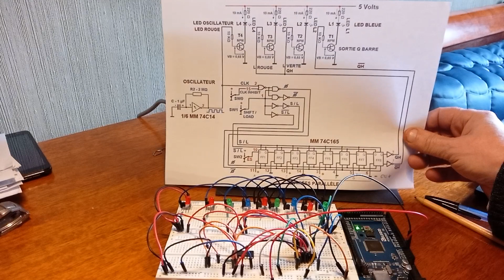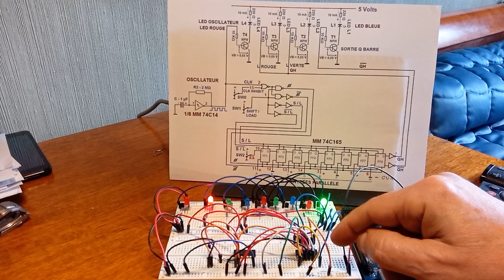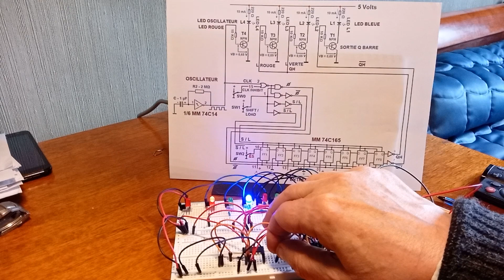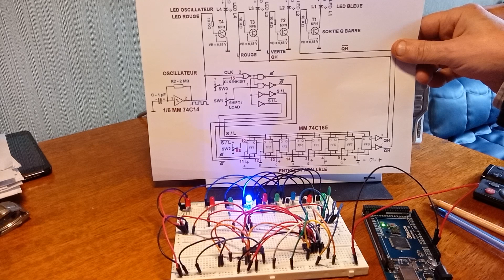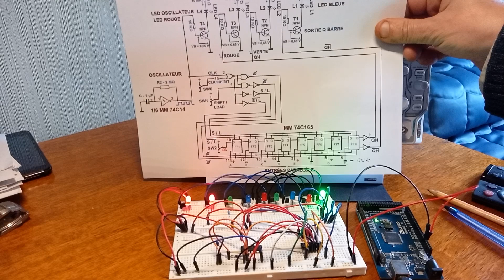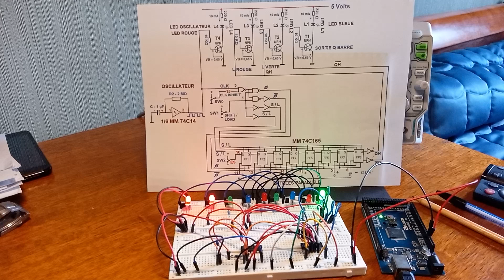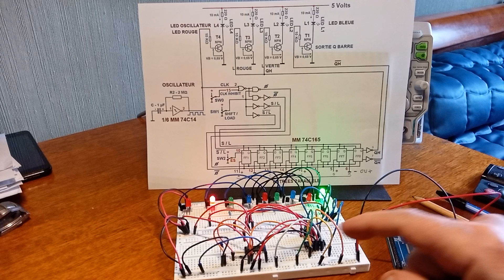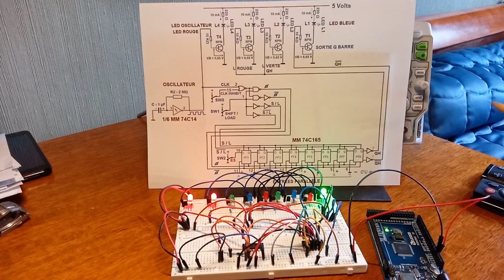278. - Étude des Registres Parallèle-Série du Circuit Intégré - LE MM 74C165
Dans la dix-huitième pratique, nous allons commencer à examiner l’Étude du Circuit à Décalage Parallèle-Série "MM 74C165" faisant suite de la vidéo numérotée 277, cette dernière est un peu monotone mais il faille expliquer cette leçon qui est très importante également.

Pour des raisons techniques d’un bouton poussoir non inverseur provoque un dysfonctionnement, c’est pourquoi que nous avons mis un oscillateur symétrique d’une fréquence de 1 Hertz sur l’Arduino R3 ou Méga 2560 sinon, il faut mettre un bouton poussoir inverseur.
Étude et Essai de fonctionnement d’un Circuit à Décalage Parallèle-Série

Examen du circuit intégré MM 74C165

Dans les deux expériences précédentes, vous avez examiné le fonctionnement de registres à décalage de type série-parallèle, possédant une entrée série et des sorties parallèles. Comme vous avez pu le constater, les données logiques étaient appliquées l'une à la suite de l'autre à l'entrée série, (c'est la raison pour laquelle le registre fonctionne en mode série), et se présentaient ensuite simultanément sur les sorties (mode parallèle).

Inversement, il existe un autre type de registre à décalage que vous allez examiner. Dans ce dernier, il est possible de faire entrer les données simultanément dans l'ensemble des étages du registre, puis de décaler vers une autre sortie unique les données ainsi enregistrées. Ce mode de fonctionnement est dit "à entrée-parallèle et sortie série". (Entrées parallèles en bas, et en mode série, on traverse les bascules).
Comme vous l'avez vu dans la théorie Numéro huit (voir la vidéo numérotée 90 de la première chaîne), c'est un moyen qui permet de transmettre sur un seul conducteur des informations l'une à la suite de l'autre.

Dans le schéma théorique et pratique, est représenté le schéma synoptique du circuit intégré MM 74C165 (registre à décalage à huit étages) que vous utiliserez dans cette manipulation.
Les huit étages, constitués par huit bascules sont reliés les uns à la suite des autres, comme dans le registre à décalage examiné précédemment.
Remarquez toutefois la présence de huit entrées, notées de A à H, chacune d'entre elles est reliée à une bascule. Ces entrées sont des entrées parallèles.

La première bascule FF1 dispose en outre, d'une entrée appelée entrée série, analogue à celle des registres examinés dans les deux expériences précédentes.

Donc ce registre peut fonctionner soit avec une entrée série, c'est-à-dire de la façon que vous connaissez déjà, soit avec des entrées parallèles, comme vous allez le vérifier dans cette expérience.
Puisque ces deux modes de fonctionnement s'excluent mutuellement, il existe une entrée de commande appelée SHIFT / LOAD qui permet de passer de l'un à l'autre.

Quand l'entrée SHIFT / LOAD est au niveau L, le registre se charge avec les entrées parallèles, (mode LOAD) ; quand elle est au niveau H, le circuit fonctionne comme un registre à entrée série. La donnée présente sur cette entrée série est transférée à la sortie de la première bascule à la première impulsion d'horloge. Elle se décale dans le registre à chacune des impulsions suivantes d'horloge, (mode SHIFT – Décalage).
Finalement, les données présentes sur l'entrée série se retrouvent l'une à la suite de l'autre sur la sortie unique QH.

Observez également que le circuit possède deux entrées CLOCK différentes : l'une appelée précisément CLOCK est celle qui habituellement est utilisée comme entrée d'horloge ; l'autre entrée appelée CLOCK INHIBIT, (c'est-à-dire inhibition de l'horloge), fonctionne comme entrée de commande. Si elle est au niveau H, l'entrée CLOCK est invalidée ou inhibée ce qui veut dire que cette dernière n'est plus active.

Notez toutefois que les entrées CLOCK et CLOCK INHIBIT, aboutissent à la même porte NOR (broche 2 et broche 15 du même schéma électrique). Ainsi, leurs rôles peuvent être interchangés. Donc, il est possible d'utiliser la borne 2 comme entrée de commande (inhibition d'horloge), et la borne 15 comme entrée du signal d'horloge.

Le réseau combinatoire de portes NAND, NOR et Inverseurs représenté sur le schéma électrique sert à fournir, à partir des deux entrées CLOCK et de l'entrée SHIFT / LOAD les signaux de commande pour les huit bascules.
La figure 32 de notre communauté de la première chaîne qu’on vous invite de prendre connaissance, montre le brochage du circuit intégré examiné.

Réalisation du Circuit

a) Enlevez toutes les liaisons relatives à l'expérience précédente, et retirez le circuit intégré MM 74C164 de la matrice.

b) Introduisez le circuit intégré MM 74C165 sur la matrice, et effectuez les liaisons indiquées sur le même schéma électrique.

La figure représente le schéma électrique du circuit que vous avez réalisé ;

Daniel